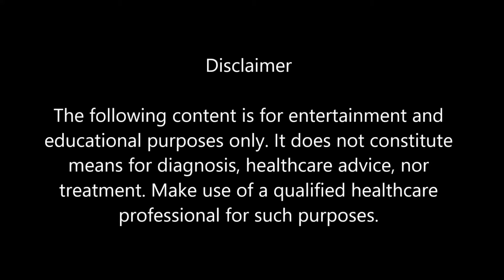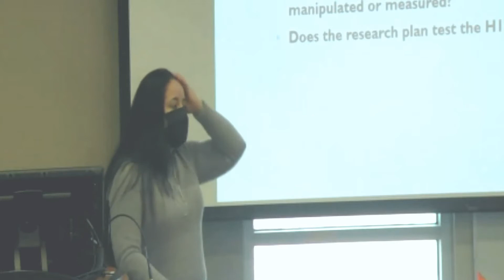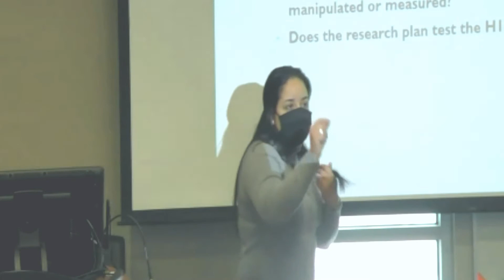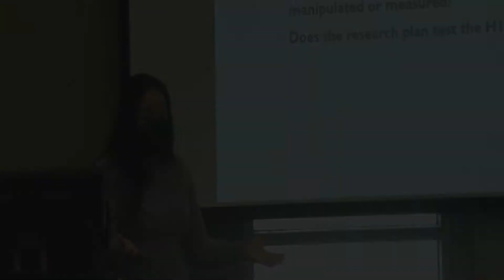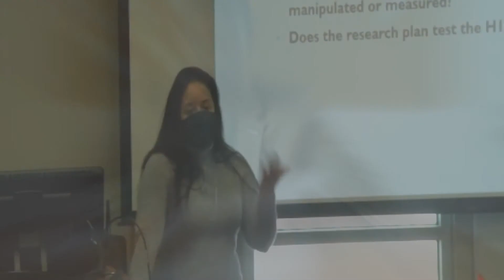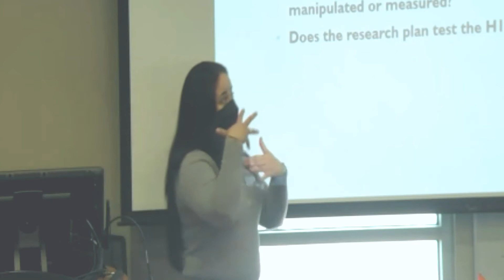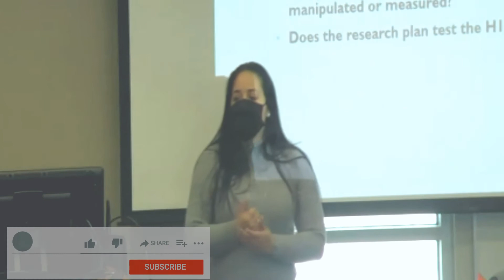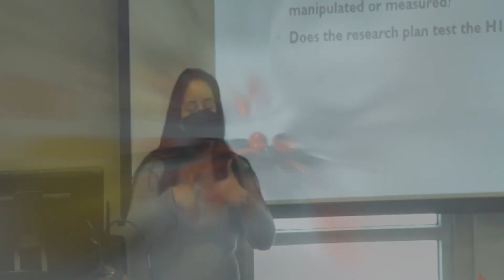What is deception (and double blind experiments)?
Are participants "lied" to during research?

This video covers deception in research and double-blind experiments.